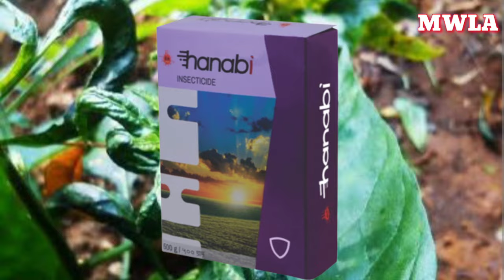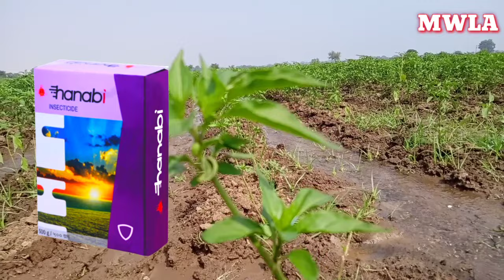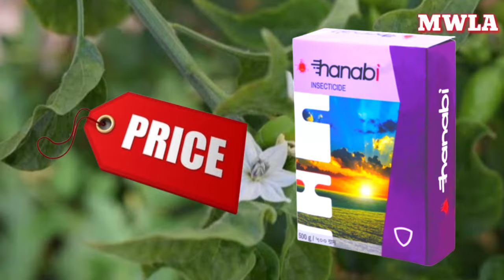Godrej Hanabi Insecticide Telugu | Hanabi Insecticide Uses in Telugu | Godrej హనబి పూర్తి వివరాలు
godrej హనబి(Hanabi) పూర్తి వివరాలు తెలుగులో / HANABI Full details in Telugu /మిరపలో red &yellow mites white fly కి మరొక మంచి మందు/ mirchi లో ఒక్కసారి try it /మిరప పంటలో gracia and Hanabi spraying ela పనిచేస్తుంది / godrej agrovit hanbi uses in telugu // godrej agrovit hanabi telugu // hanabi in telugu / mirapa trips chilli crop మిరపలో ఎర్ర నల్లి నివారణకు హనబి

what is the use of hanabi insecticide?
what is the use of gracia insecticide?
what is pyridaben 20 wp used for ?
what is the trade name for pyridaben?